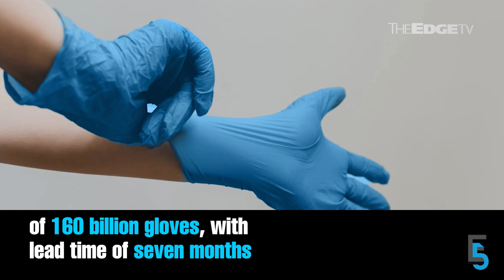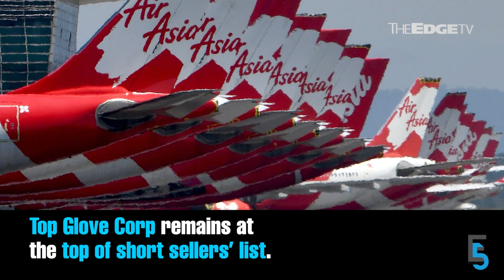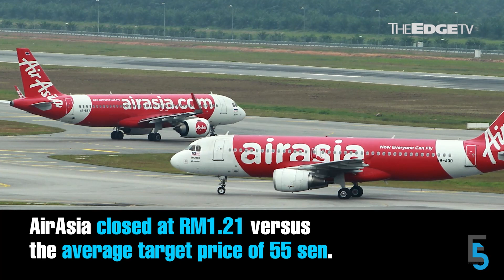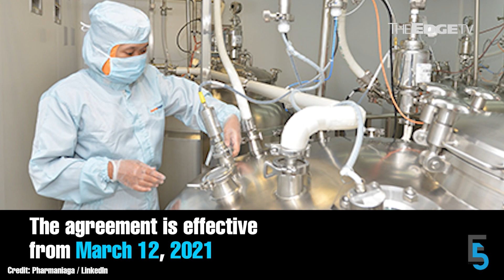EVENING 5: Rubber glove revenue to hit RM38bil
In today’s edition of Evening 5 — Revenue from the export of rubber gloves is expected to climb to RM38 billion this year. Meanwhile, short sellers are circling AirAsia Group, Bloomberg reports, while Malaysia proceeds with the purchase of AstraZeneca’s Covid-19 vaccine amid health concerns.